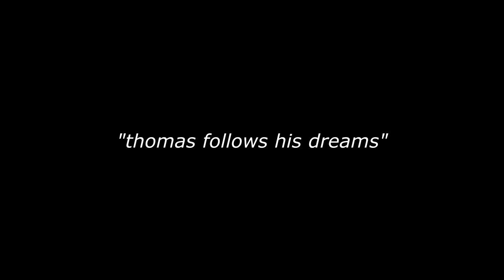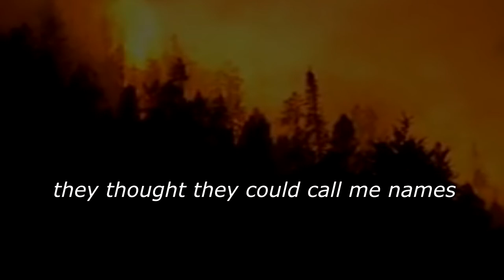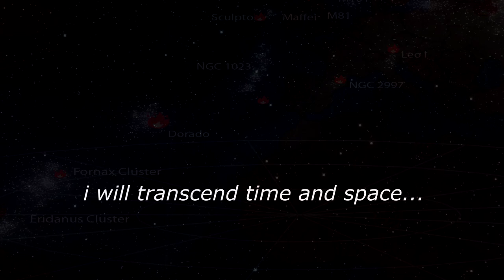stock footage stories - thomas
woooah woah dreaaaaaaaaaaamweaver